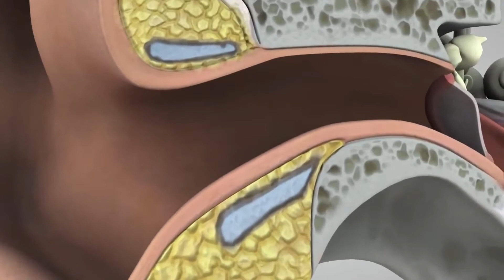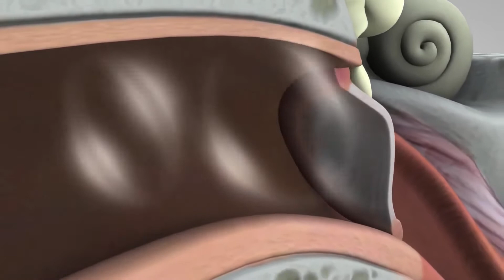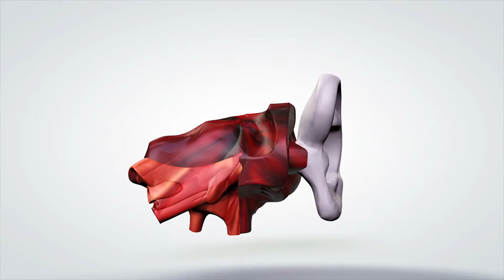Was ist eine Magnetresonanztomographie?